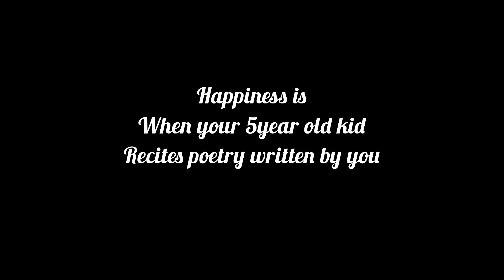Hindi Poetry on independence Day | My 5 years old kid reciting my Lines | proud Mother | Naysha Jain